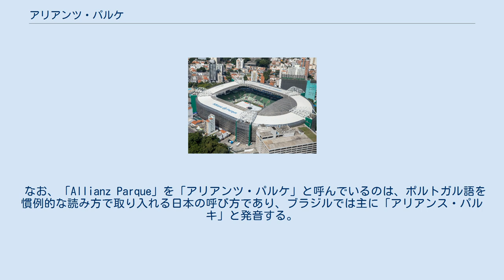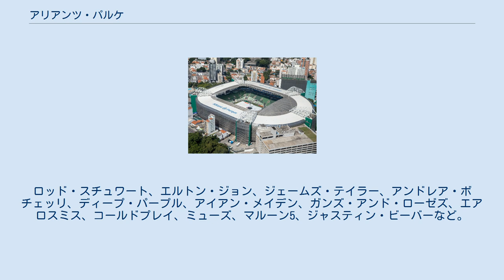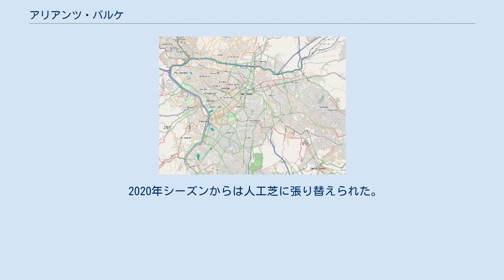アリアンツ・パルケ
アリアンツ・パルケ（Allianz Parque）はブラジル・サンパウロにある、各種ショー、コンサート、企業イベント、そして主にSEパルメイラスの試合を開催するために建設された多目的アリーナ。
アレナ・パレストラ・イタリア、もしくはアレナ・パルメイラスと呼ばれることもある。
 2010年に老朽化した、旧エスタジオ・パレストラ・イタリアを解体して、同じ場所に建てられた。
命名権はドイツの保険会社アリアンツが取得。
コパ・リベルタドーレスなど、国際大会の際はアレナ・パレストラ・イタリアと呼ばれることになる。
 なお、「Allianz Parque」を「アリアンツ・パルケ」と呼んでいるのは、ポルトガル語を慣例的な読み方で取り入れる日本の呼び方であり、ブラジルでは主に「アリアンス・パルキ」と発音する。
 ブラジル国内で最も近代的な多目的スペースを持つスタジアムであり、2010年に建設を開始し、2014年11月に完成した。
アリアンツ・パルケの最初の公式戦は、2014年11月19日のカンピオナート・ブラジレイロ・セリエA・ラウンド35、 パルメイラス対スポルチ・レシフェであり、スコアは0-2でスポルチが勝利している。
この試合は、35,939人の観客動員数があった。
 会場での最初のショーは、2014年11月25日と26日に公演したポール・マッカートニーのショーであった。
その他、アリーナは、これまでに以下のようなビッグネームをホストしている。
ロッド・スチュワート、エルトン・ジョン、ジェームズ・テイラー、アンドレア・ボチェッリ、ディープ・パープル、アイアン・メイデン、ガンズ・アンド・ローゼズ、エアロスミス、コールドプレイ、ミューズ、マルーン5、ジャスティン・ビーバーなど。
 2020年シーズンからは人工芝に張り替えられた。
 アリアンツ・パルケ アリアンツ・パルケの位置 （サンパウロ市）